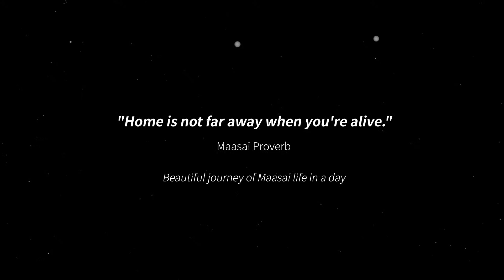Etaa sere, Maasai(2018) TEASER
동아프리카의 마사이 민족의 삶의 여정을 담은 [Etaa sere, Maasai].

Etaa sere는 마사이어로 '잘가' 라는 뜻입니다.
앞으로의 제작과정을 아프로하다 유튜브를 통해 풀어낼 예정이니 기대해주세요 :)

A short animation exploring Maasai life.

"Home is not far away when you're alive."

'Etaa sere' means farewell greeting in Maa (Maa is their languages). I’ve been interested in Maasai culture and their way of life since I visited Kenya and Tanzania, and I want to make short animation video about them, especially how they've changed in a modern way, and what exactly 'modern' means.

- CREDIT -

Directed by Hyesu Shin
Narration by Maasai Prince, Sara Ndiye
Soundtrack by Yoon Jang
Sound mastering by Kyouman Kim

All of the singing and narration are from Olkilrliti Maasai villages, Tanzania.